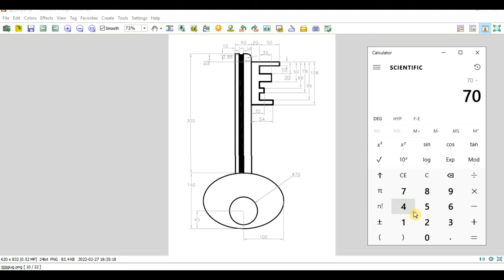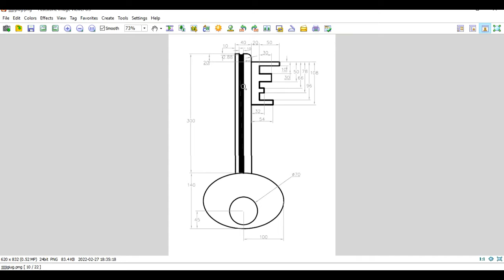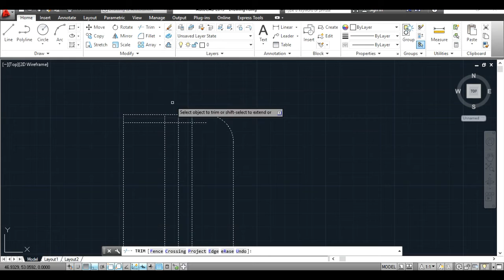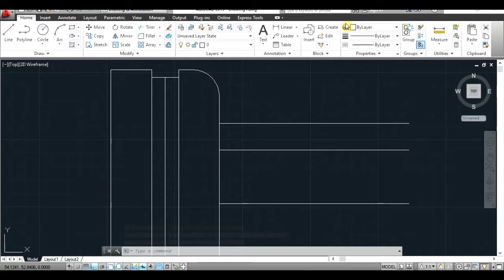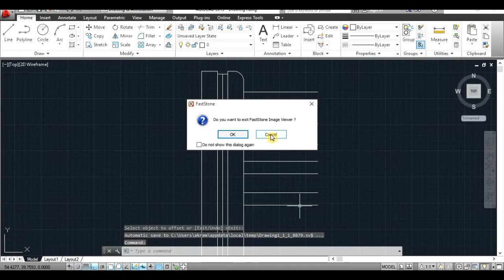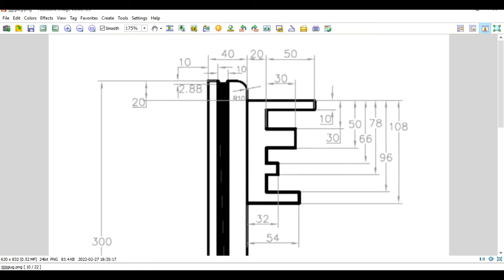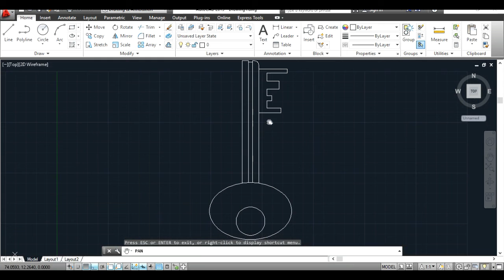Autocad tutorial رسم اوتوكاد ثنائي الابعاد